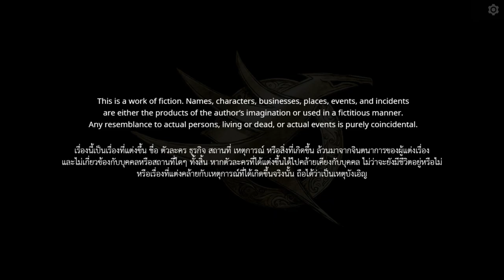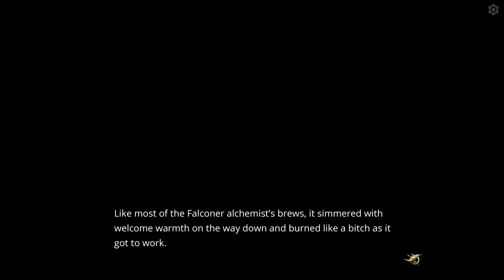Let's perform The Falconers: Moonlight - part 1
Cast
ncmcmanus - Cassandra "Cassie" Winter
Cyanide - Mary "Sunlight" Suncliffe
Duckbot - Wiremu "Weka" Jones
keebo - Bridget "Biddy" Goodwin/Maggie Matthews
Jdbutler - Captain George Moonlight

**Originally recorded on December 3, 2022 on the PC